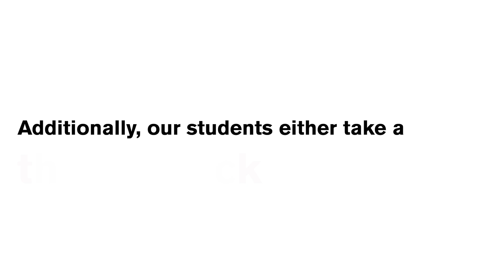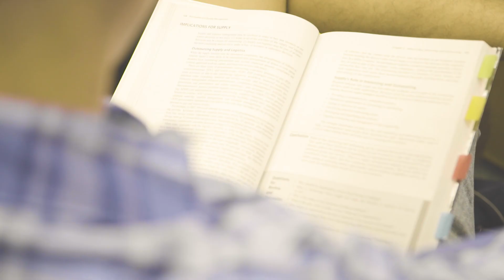Earn a Master of Science Degree in Psychology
The Master of Science in Psychology is a program that emphasizes quantitative methodology, statistical analysis, professional development, and independent research. Learn more about how this program can prepare you for a variety of career fields, directly from program director Dr. Kristin Mickelson.